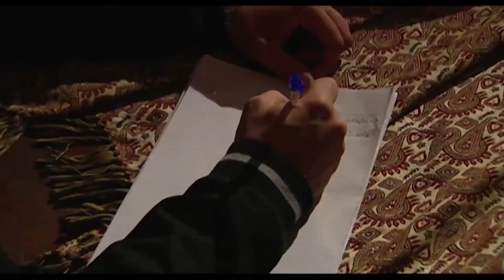الموساد عاوزين سامية فهمي بالأسم والمخابرات المصرية طلبوها في المقر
إخراج : نادر جلال - محمد عبد الخالق
تأليف : صالح مرسي
سيناريو وحوار : بشير الديك